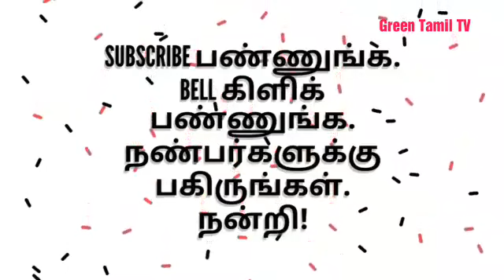தசரா - குலசேகரப்பட்டினம் - முத்தாரம்மன் கோவில் திருவிழா -- 2018 / நேரடி காட்சிகள்.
குலசை - தசரா - தூத்துக்குடி - 2018